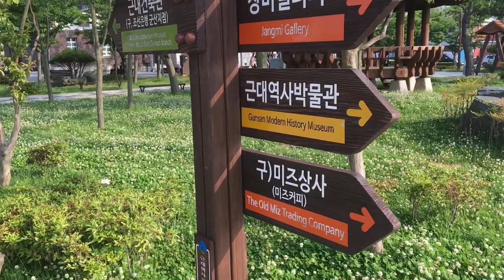Jinpo Maritime Theme Park (진포해양테마공원) l 2020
The Jinpo Maritime Theme Park opened in 2008 to commemorate Jinpodaecheop, the sweeping victory of Jinpo in the naval combat against the Japanese forces led by General Choi Mu-seon in 1380. Constructed with a scenic backdrop of the local port and the vast sea, the park houses 16 retired military crafts of 13 models. On display at the park are vintage tanks, historical artillery, combat planes, and warships including the Wibongham Ship, a vessel that was used in combat during the Vietnam War. Visitors can also explore the interior of decommissioned warships. The exhibition hall inside the Wibongham Ship showcases weapons used during the Jinpodaecheop War, artillery made by General Choi Mu-seon, and the typical life inside the warship